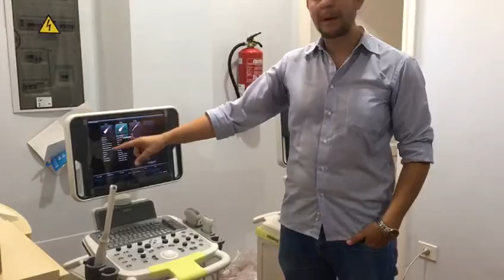EQUIPOS para el Proyecto MEDIPUB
Equipos donados por la Asociación "La Casa de los Pueblos en Canarias" (Red Pueblos) de la Coordinadora Internacional TESORO, a través del Proyecto MEDIPUB Cuba, financiado por la Consejería de Cooperación institucional y Solidaridad Internacional, del Cabildo Insular de Gran Canaria
Breve explicación de las características de los equipos adquiridos mediante el Proyecto MEDIPUB para los hospitales cubanos:
-Hospital Provincial de Pinar del Río (izquierda)
-Hospital Docente Ivan Portuondo de San Antonio de los Baños (derecha)